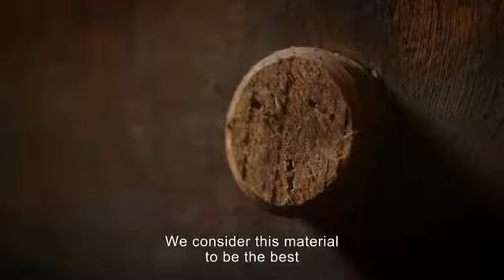The Benefits of Cork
Marques Flooring – Trade Store & Showroom.

When cork is harvested to be made into flooring, you are actually helped the tree live a longer life!
Making cork a great, sustainable resource!

Cork floors, underlay, pin board cork and expansion cork for timber floors.